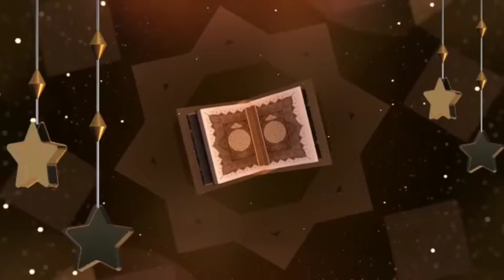dastany k Sath Quran ko chona? lakri k musala per namaz perhna kesa he?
ایسا مسئلہ جو اکثر لوگوں کو معلوم نہیں